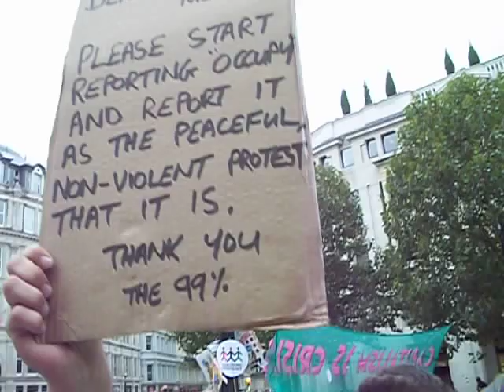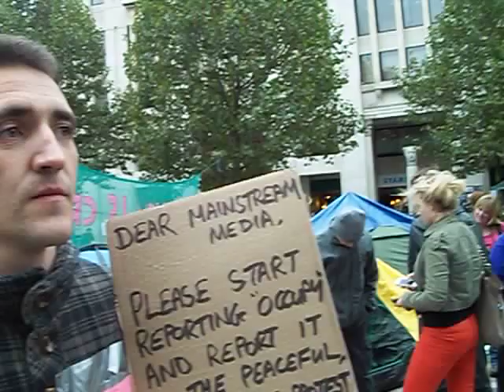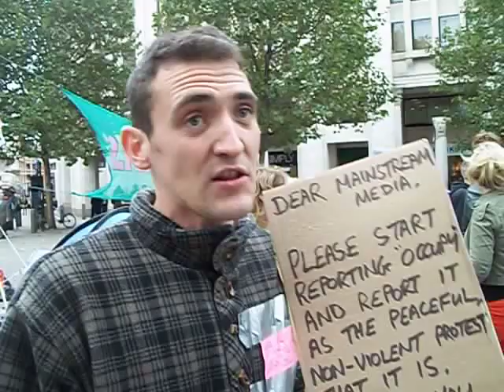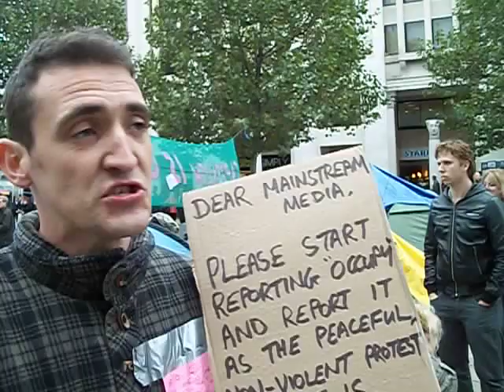Sceptic grills protester - Occupy London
A self-avowed sceptic interviews a protester outside St. Paul's Cathedral at the Occupy the London Stock Exchange protests. What are the aims of the occupation? What are your views?

"I would be out here getting behind it if there was some level of focus"

Occupy the Stock Exchange - Monday 17th October 2011 - St. Paul's Cathedral, London